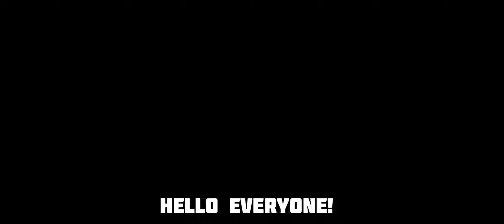DON'T DO THIS NAKED - BUNKER ALFA SPEEDRUN | Last Day On Earth: Survival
🎵Music: Syn Cole - Feel Good | Unknown Brain feat Bri Tolani - Why Do I?